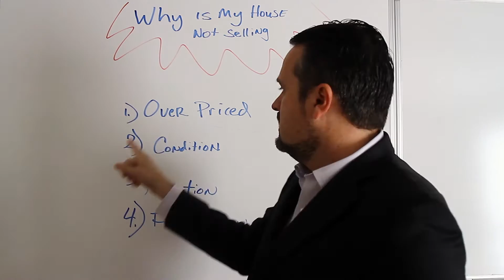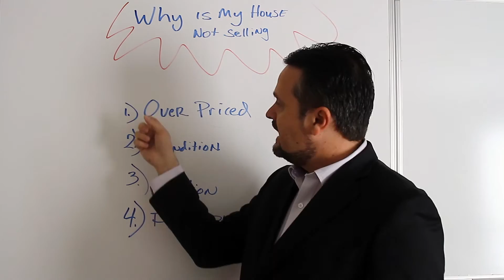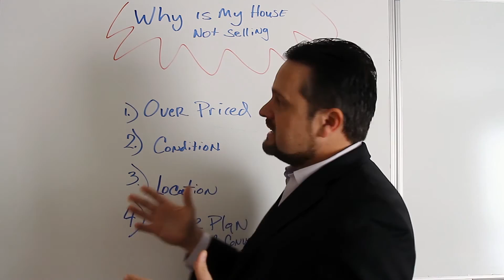Why is My House Not Selling